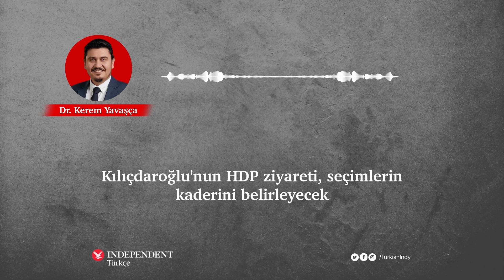Kılıçdaroğlu'nun HDP ziyareti, seçimlerin kaderini belirleyecek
Dr. Kerem Yavaşça anlatıyor

🔴 Cumhur İttifakı, Kılıçdaroğlu'nun adaylığının netleşmesiyle, genişleme yönünde karar aldı
🔴 Kılıçdaroğlu'nun HDP ziyareti, seçim sonuçlarını doğrudan etkileyecek ölçüde önemli hale geldi